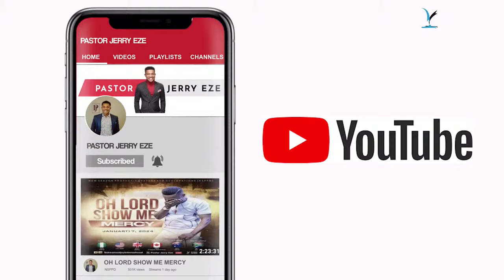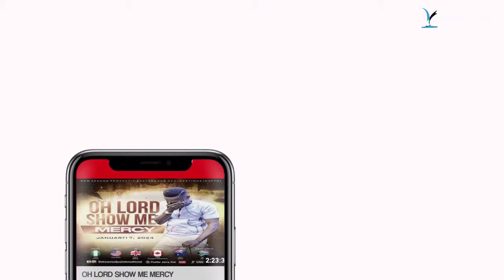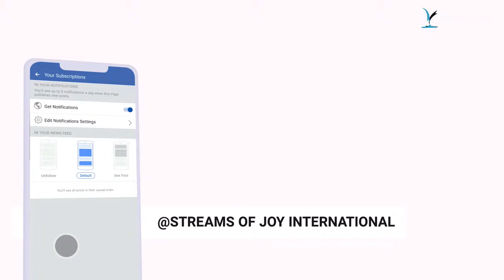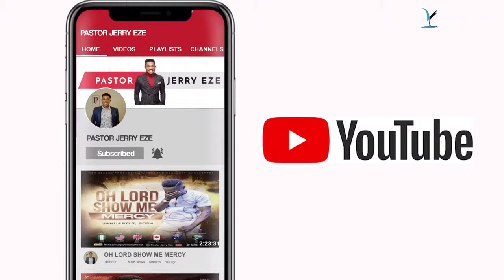OH LORD SHOW ME MERCY (MY CASE IS AN EMERGENCY) || NSPPD || 3RD APRIL 2024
New Season Prophetic Prayers and Declarations [NSPPD] || 3RD APRIL 2024